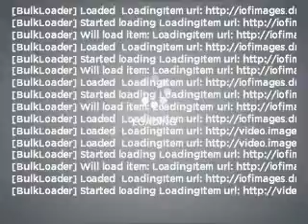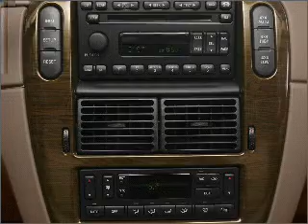2005 Ford Explorer - Lakeland FL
Year: 2005
Make: Ford
Model: Explorer
Trim: Eddie Bauer
Engine: 4.0 liter 6 cylinder 12 valve
Transmission: 5-Speed Automatic
Color: Blue
Mileage: 98694
Address:
5210 S. Florida Ave.